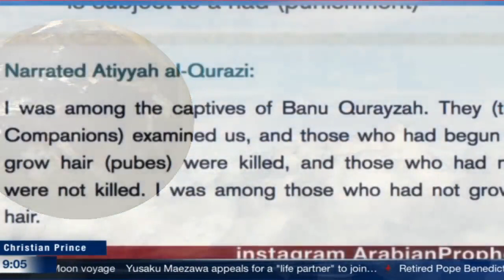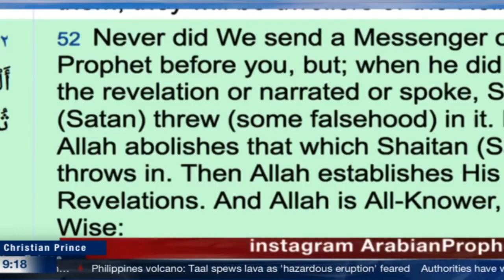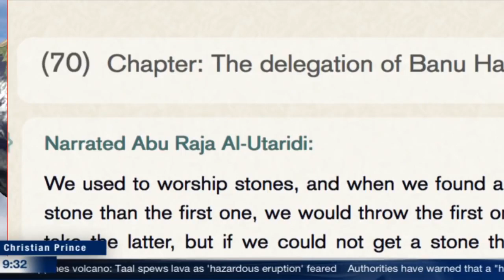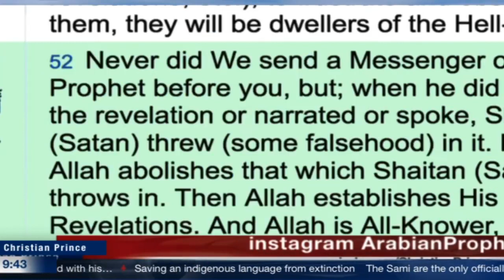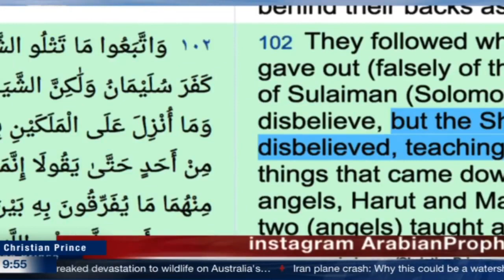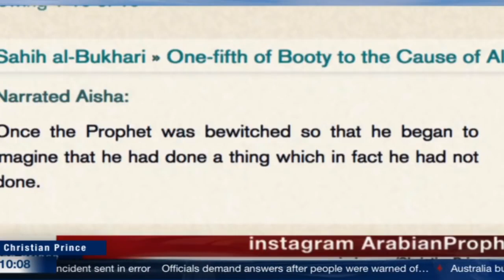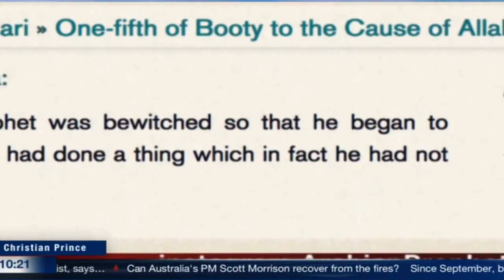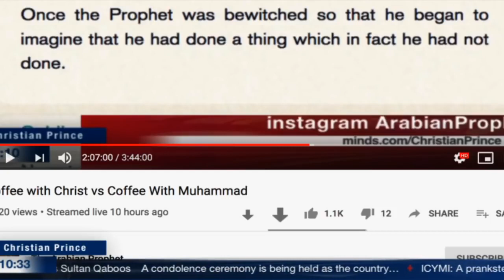Muhammad was crazy for one year Muslims said! HD